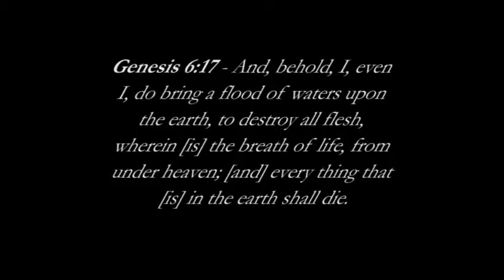Cold Water Challenge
Dane and I accept the Cold Water Challenge like the men we are.